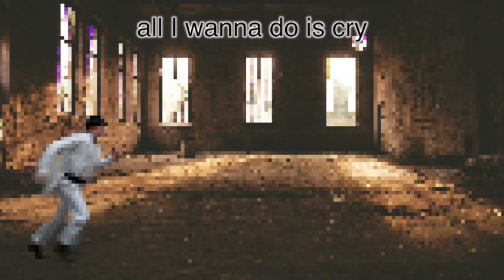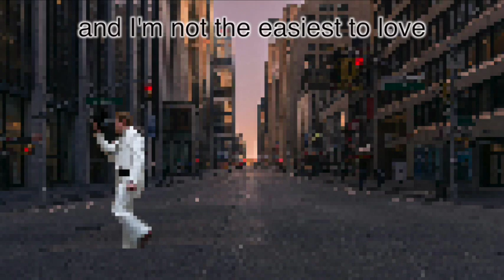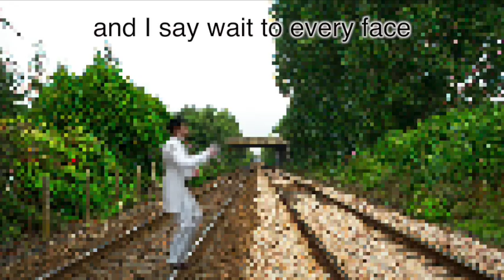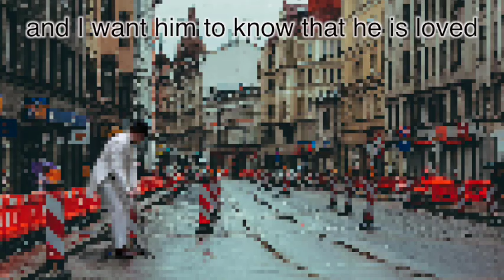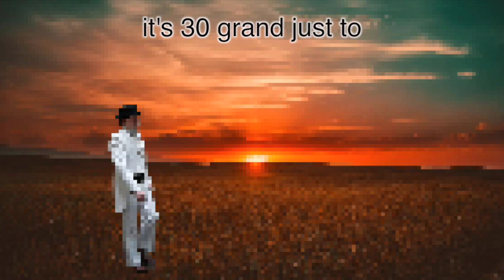Faith in Foxholes - 30 Grand (Official Music Video)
Track 4 from the Blue E.P.

Video description: pixilated shots of a man in a white suit moving forward toward a goal. He moves past mountains, basketball courts, busy city streets, green fields, over rivers, and through parking garages.

Lyrics:
Bring him home and make it right I could dance with you all night
I could dance with you all night
I didn’t know that they were all made out of the purest gold
they were all made out of gold
And silver lining in the sky makes me feel like I could cry
All I wanna do is cry

Broken families, love without boundaries
Oh I see him while he’s growing
and I want him to know that he is loved

I’ve never cared for anyone and I’m not the easiest to love
There’s probably someone in the whole wide world who
Is not as quite as scared as me with all this harmful fantasy
that you’ll just love me from the first sight darling
from the first sight darling

Cause I’m so scared and unprepared
with thoughts and feelings rarely shared
I’m so sorry quiet there
and I say wait to every face
with curling lips and raising age
but they’re all just helpless babes
and when I know will you know
will we ever get to go
to the one for us was made

With their faces ever changing they got one thing all in common
their love is like an ocean but they’re drowning at the bottom
oh I don’t always see what god wants me to see

Sweetheart with her heart as wide as the Pacific Ocean
wants to love every single one with sweet emotion
oh but it’s 30 grand just to bring him back home
it’s 30 grand just to bring him back home